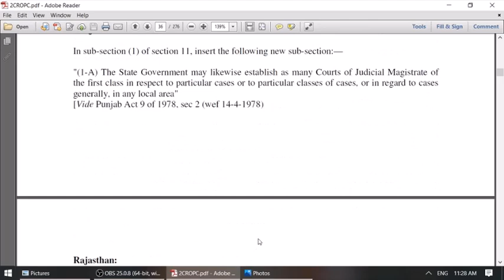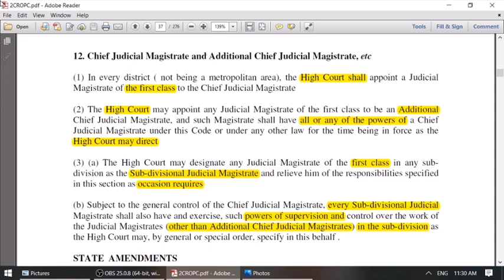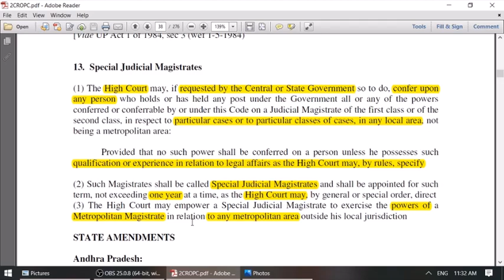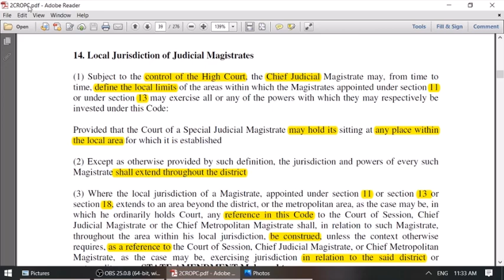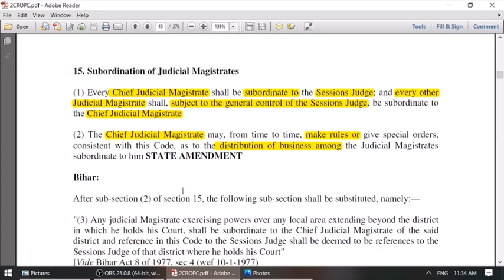THE CODE OF CRIMINAL PROCEDURE 1973 || SECTION 11 - 15 || CRPC IN MARATHI || PART 4